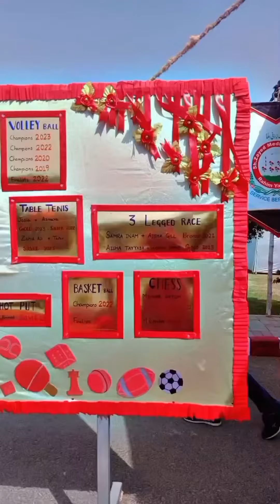Sports week at sheikh Zayed Medical College